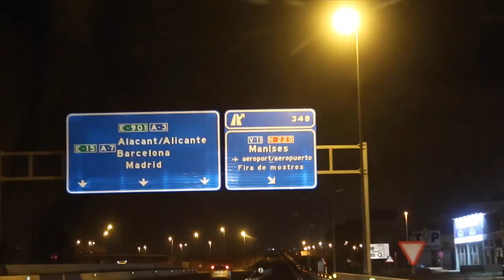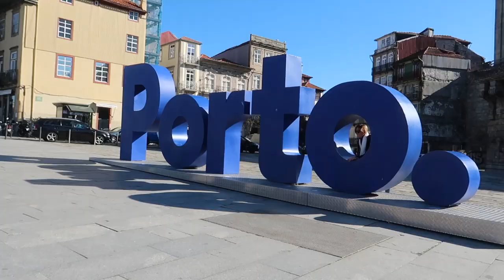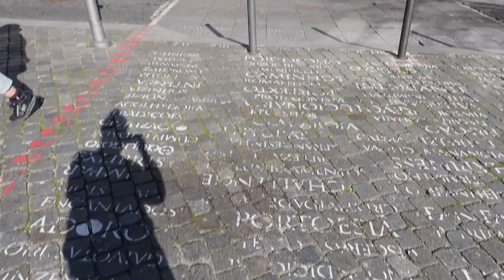PORTUGAL - VISITA A PROZIS - LORENAMARCISS